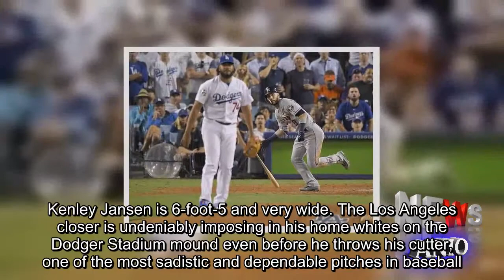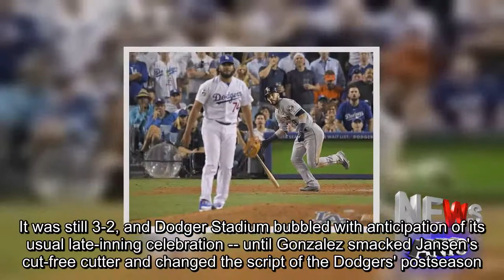Astros vs. Dodgers 2017 live stream, score updates; World Series Game 3 time, TV channel, watch onli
The 2017 World Series continues Friday, Oct. 27, with Astros vs. Dodgers in Game 3 at Minute Maid Park in Houston.Kenley Jansen is 6-foot-5 and very wide. The Los Angeles closer is undeniably imposing in his home whites on the Dodger Stadium mound even before he throws his cutter, one of the most sadistic and dependable pitches in baseball.That cutter doesn't always cut, however. When Marwin Gonzalez's tying, ninth-inning homer cleared the fence and stunned Dodger Stadium on Wednesday night, Jansen suddenly didn't look powerful enough to carry his team to a title on his broad shoulders.Neither did the Dodgers' vaunted bullpen, which no longer seems invincible after the Astros' 7-6, 11-inning victory in Game 2 of the World Series.The Los Angeles relievers' dominant facade was stomped and shattered, and the stigma from this spectacular meltdown will hover above any close game in the rest of this series."The ball really carried the whole night," Jansen said after a game featuring eight homers, the most in World Series history."You can't do anything about that. One missed pitch. You got me. "Dodgers-Astros Game 3 live stream is available via Fox Sports Go.Actually, the Dodgers' bullpen missed more pitches in Game 2 than it had missed in its nine postseason games before it.One of the most successful relief groups in recent baseball history was battered for 11 hits and six runs by the Astros, including an astonishing four homers in the final three innings.The home run derby that broke out in Chavez Ravine provided one of the most thrilling postseason games in modern times, but it only happened because of mistakes by Ross Stripling, Brandon Morrow, Jansen, Josh Fields and finally Brandon McCarthy, who gave up George Springer's winning homer in the 11th .Agroup that barely put a foot wrong all summer and into October suddenly couldn't keep one foot in front of the other."We battled out there," said Jansen, who had never blown a postseason save and never given up a homer on an 0-2 pitch in his career until Gonzalez connected."Every at-bat, nobody was giving up. We still continued to go out there and pitch, and we didn't come up big this time."Over 30 2/3 innings during its first nine playoff games, the Dodgers' bullpen had allowed only 12 hits, three earned runs and one homer.In seven disastrous innings of Game 2, the bullpen gave up 11 hits, six earned runs and those four homers.And a team that had been 98-0 when leading after eight innings took its first defeat.Since early in their NL Division Series sweep of Arizona, the Dodgers' relievers had strung together 28 consecutive scoreless innings.That's the longest streak in big-league history and a monument to the chemistry of this deep, tested veteran bullpen, put together by a deep-pocketed front office to make up for years of postseason relief problems for a team with five straight NL West titles, but only this World Series berth.The Dodgers' bullpen led the NL with a 3.38 ERA this season. Los Angeles added left-handers Tony Watson and Tony Cingrani at the deadline and starter Kenta Maeda for the postseason, building a group that's deeper and tougher than anything the Dodgers have had in recent years."Everybody has so much confidence in everybody else that you're not worried about giving up the ball," Morrow said earlier this week."You know the next guy up will be just as good. "Moreover, an aura of inevitability had settled around the Dodgers over the previous three weeks while they won eight of their first nine postseason games.A 104-win team was equally exceptional in the postseason, winning close games and blowouts with equal aplomb while steamrolling into the franchise's first World Series since 1988.Through it all, the bullpen had been thoroughly dependable -- until one incredible game when it wasn't."I just trust the guys behind (Jansen)," Roberts said. "And the bottom line is I'll take Kenley any day of the week with a one-run lead going into the ninth inning."Roberts has been confident enough in his relievers to use them unconventionally and quickly throughout his two-season tenure with the Dodgers.His decision last year to employ Jansen in multiple-inning saves is almost becoming the industry standard, and Roberts has a swift hook for every starter in even minor trouble -- even ace Clayton Kershaw.The long-held paradigm of lengthy, resourceful postseason starts almost seems old-fashioned in this era, particularly around these Dodgers: Rich Hill got only four innin